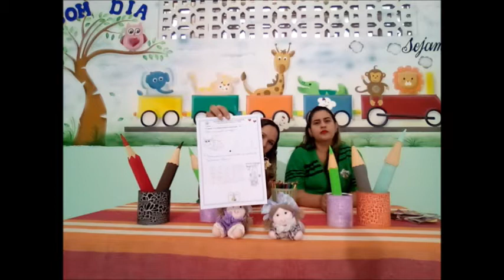INFANTIL 2 - PORTUGUÊS - 27/07/2020